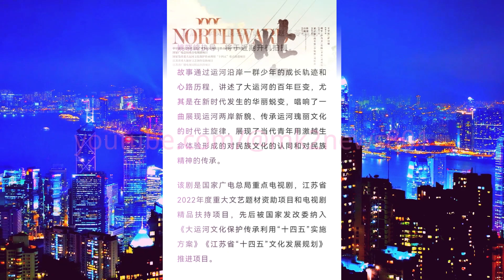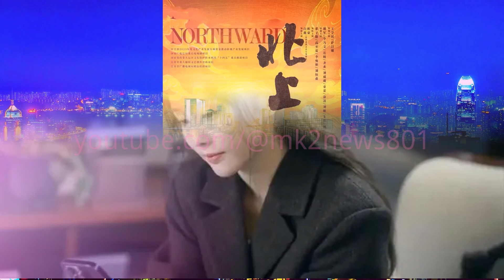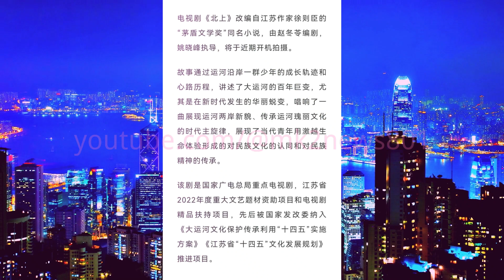央视出品，《北上》将播，白鹿 接地气，欧豪 青春感，高至霆是亮点。迪丽热巴 变身机械姬，长腿蓝发惊艳亮相，网友直呼“太美了”！bailu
就拿去年来说，白鹿的《长月烬明》《以爱为营》收视率都很不错，而且凭借惊艳的扮相，白鹿在古装剧市场依旧占据重要的一席之地。
迪丽热巴的这次造型是由著名服装设计师精心打造，灵感来源于经典科幻电影《攻壳机动队》中的角色。